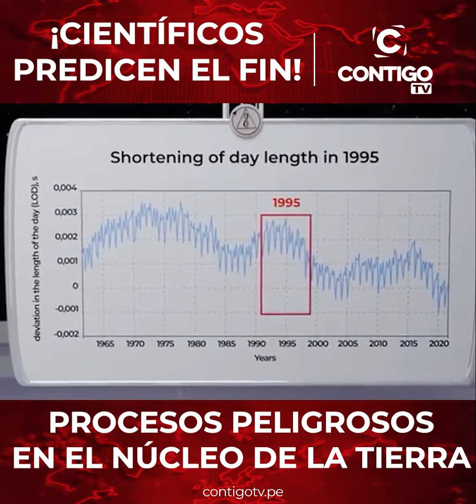¡CIENTÍFICOS PREDICEN EL FIN! PROCESOS PELIGROSOS EN EL NÚCLEO DE LA TIERRA